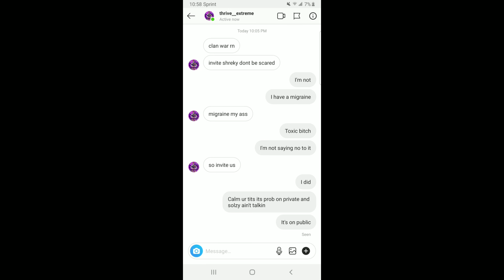CoRRupt VS Thrive (Fortnite Clan War)